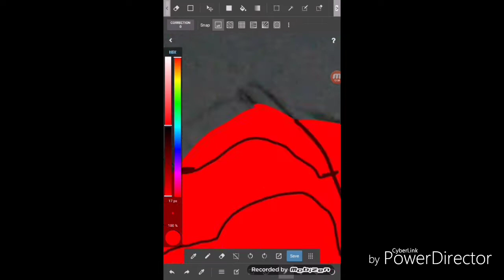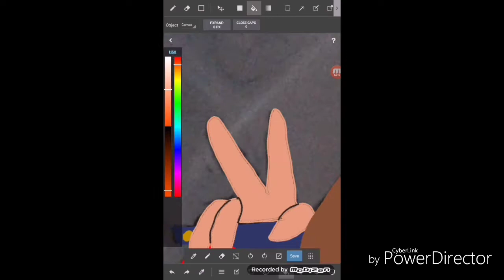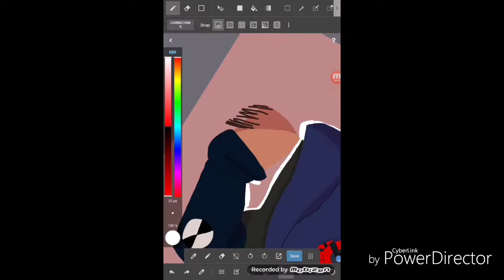Red leader and tom- speedpaint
Song: my hands by Danny Ayer